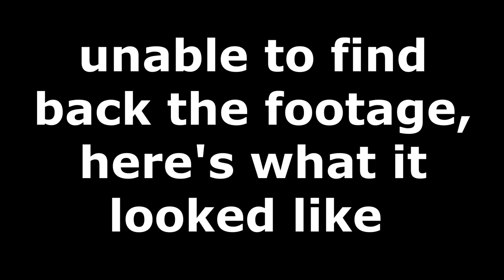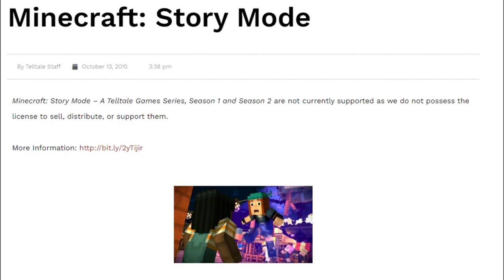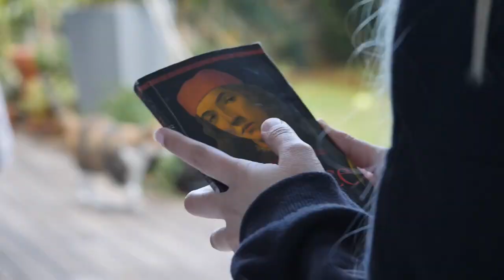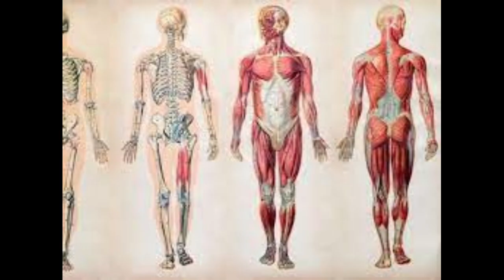The Best Minecraft Fanfic - My Craft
My Craft has been written by OnTheCobb and is maybe one of my favorite fanfics ever. This video took a while to make, because I was busy playing Minecraft.
Apolegies.

PS: I am sorry for not mentioning Pyro this video. I'll make up for it by mentioning him twice next video.